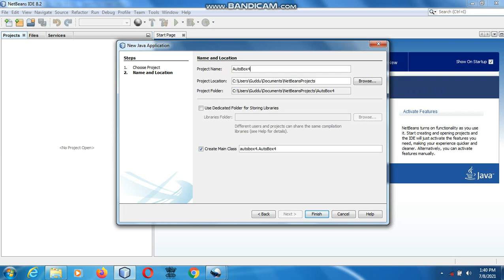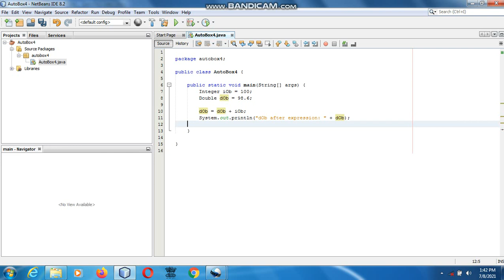Java the complete Reference (Chapter 12) Example (10) Autoboxing Unboxing Occurs in Expressions 2